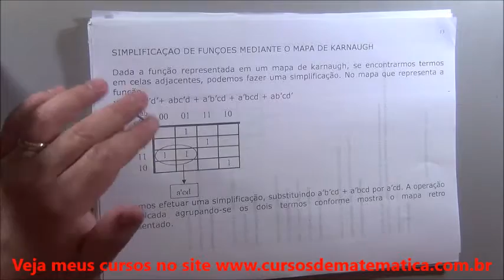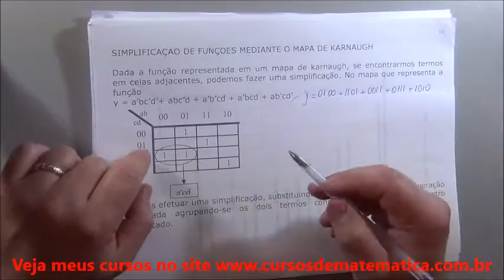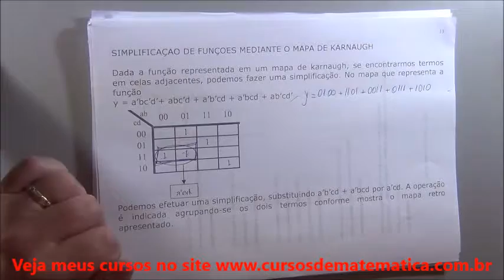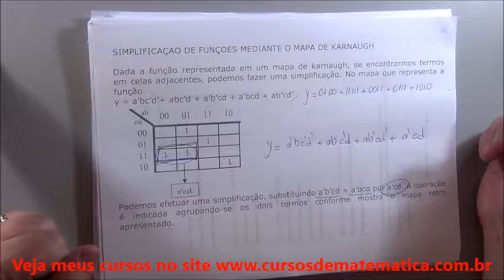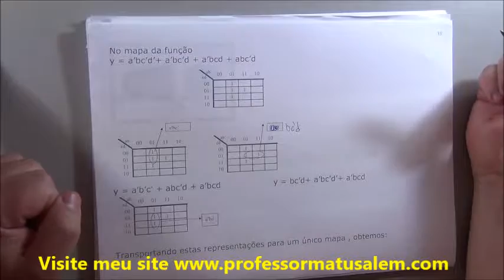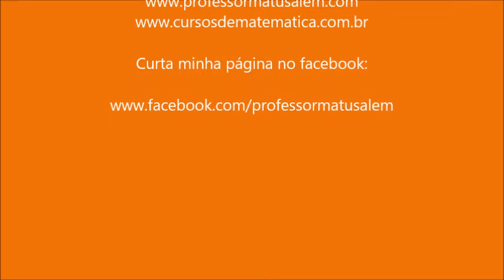13 minimização de funções 6 método de karnaugh parte 5